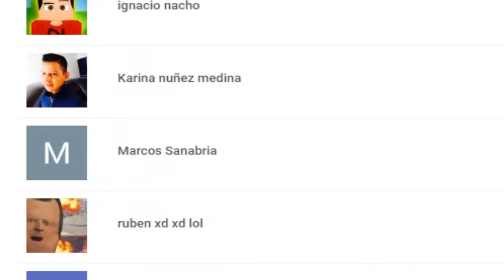ESPECIAL 100 SUSCRIPTORES - AGRADECIMIENTOS | Bardock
Mis 3 cuentas Amino:

Anime Amino : pepeanime97

Dragon Ball Amino: Bardock Super Sayayin Dios Azul

Naruto Amino : pepeanime97